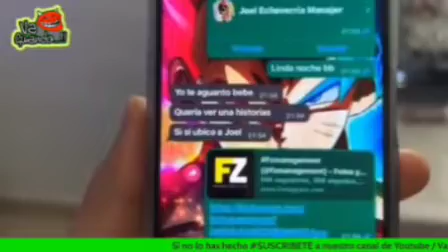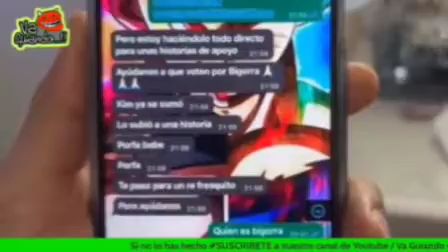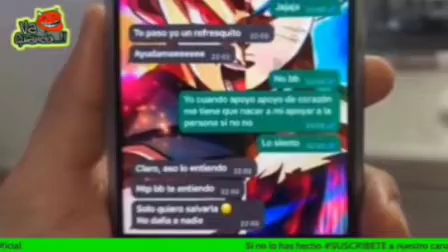paolasuarez niega a ver recibido dinero por apoyar a RaquelBigorra